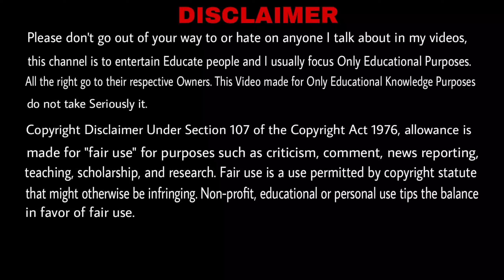There Are Always Fall LIGHTNING Here दुनिया का एकलौता जगह जहाँ हमेशा बिजली गिरती है - FameTechz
In this video we discuss about that There Are Always Fall LIGHTNING Here दुनिया का एकलौता जगह जहाँ हमेशा बिजली गिरती है Duniya ka yeh yaisa jagah jaha hamesa bijli girta rahta hai, especially regarding science facts and so more interesting facts..🌍🌎
Let's explore intresting Facts video about Captcha.